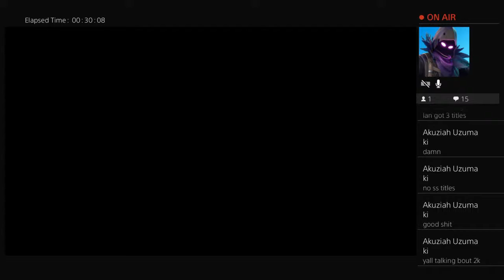Striker with nelly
ya i got a new account so ya ima I just got Naruto to burto